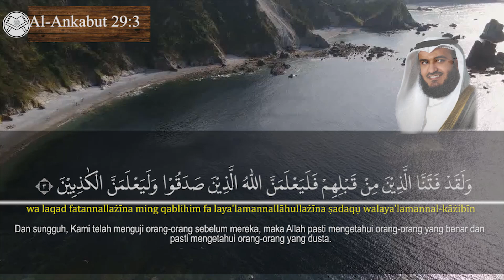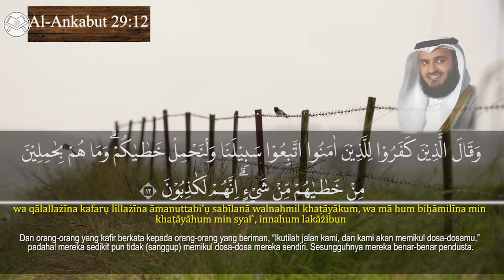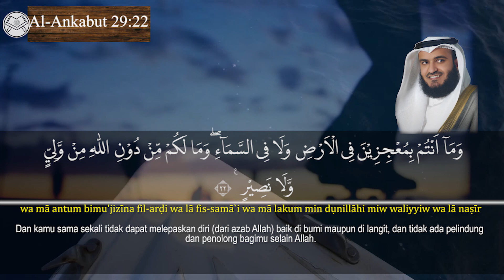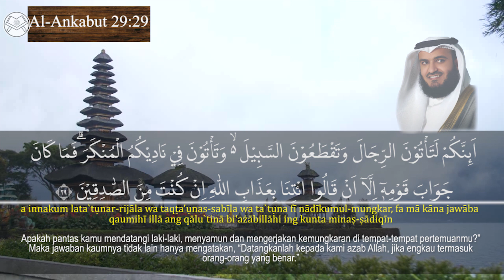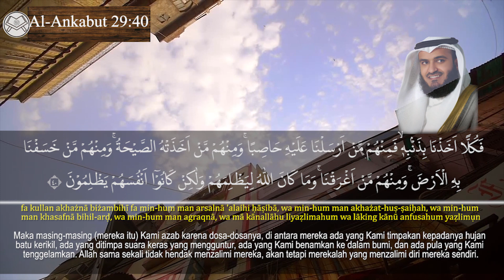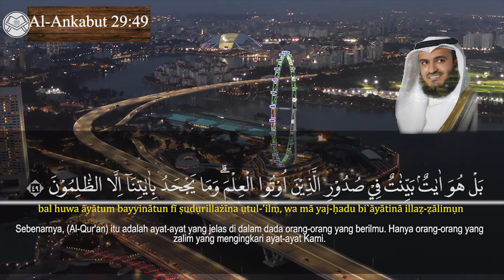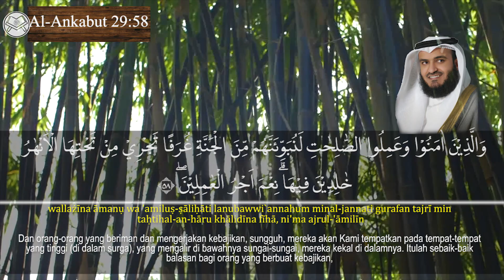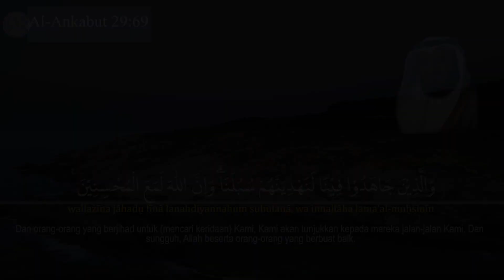Surat AL ANKABUT - Syaikh Mishary Rashid Alafasy arab, latin, & terjemah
voice : Syaikh Mishary Rashid Alafasy

Murottal
Al-Ankabut 1-69

Di lengkapi dengan huruf latin dan terjemah

Source:
Quran Kemenag In Ms.Word